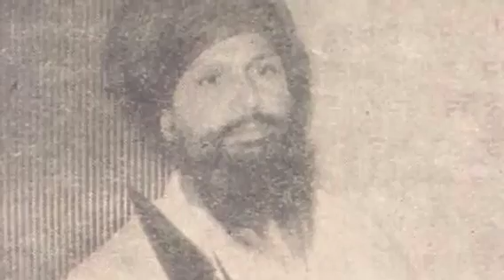Sant Kartar Singh ji Khalsa Bhindranwale - Nasha te Gane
Damdami Taksaal